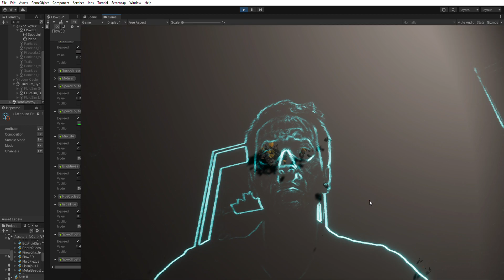EveryDay291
EveryDay 291: Starting on a new motion-triggered, fluid particle effect. Motion input here from webcam on dev laptop (debug outline toggled on/off during video), but install with LED wall will use Azure Kinect depth.
Cycles through 3 different fluid sim presets.